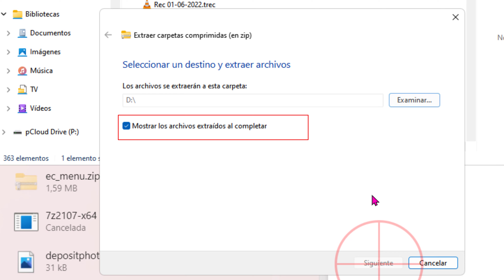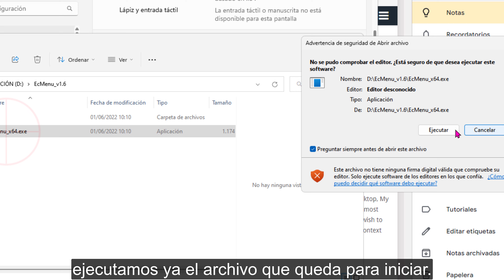Cómo eliminar archivos temporales rapidamente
Opción para poder quitar todos los archivos temporales que ralentizan nuestro pc, en pocos click, y sin instalar nada. Podremos hacerlo cómodamente desde el menú contextual que hay en el escritorio.

Sistemas operativos compatibles: Windows 11, Windows 10, Windows 8.1, Windows 8, Windows 7, Windows Vista, Windows xp - (ambos x86 y x64)

Tutoriales que no te puedes perder, para estar al día.